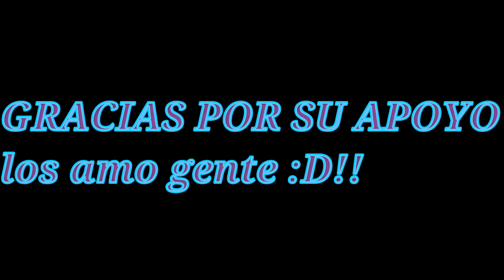Free Fire Modo - DUELO DE ESCUADRAS soy muy pro el DUELO DE ESCUADRAS pero poco soy manco 😆